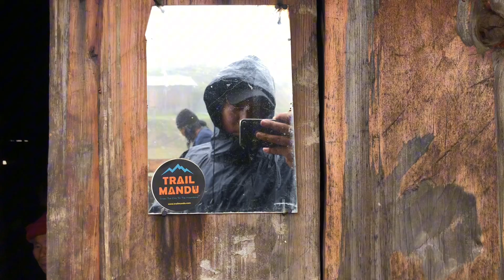म्हेन्दोमाया प्रतियोगिता // २०८१// सिङ्ल्हा मानेमा // रुप्चेत//New mendomaya // mendomaya battle